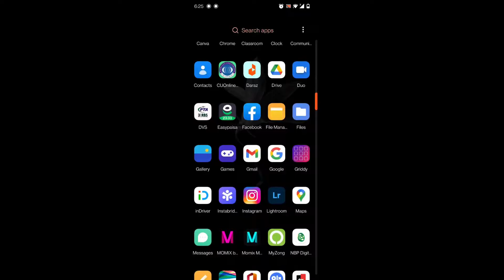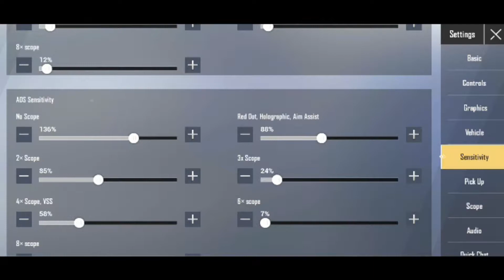OnePlus 7 pro | PUBG MOBILE LITE | REVIEW | 2022 | SPARX-STUDIOZ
OnePlus 7T PRO PUBG Mobile Lite Test and Review In 2022

Assalam-u-Alikum ,
In this video we are testing PUBG Mobile Lite in OnePlus 7 Pro. This Device is Fully Updated to Android 11 and oxygen OS 11 and  have installed all the updates from March 2022 and we also tested Battery Drain Of the Phone. Sound Test  are attached at the End

see you guys in next video till then
ALLAH Hafiz

Chapters
Intro 00:00-01:23
PUBG Mobile Lite Test & Graphics 01:23-14:06
Outro 14:06-14:26